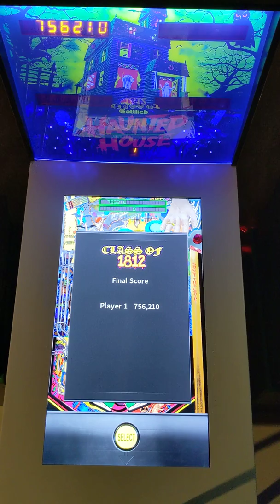Playing Class of 1812 on the Toyshock 12-1 Haunted House Digital Pinball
Let's play Class of 1812 on the Toyshock 12-1 Haunted House Digital Pinball machine.  This is one of the twelve pinball games in the cabinet.

Ever since I was a young boy
I've played the silver ball
From Soho down to Brighton
I must have played them all
But I ain't seen nothing like him
In any amusement hall
That deaf dumb and blind kid
Sure plays a mean pin ball! - The Who

Haunted House
Victory
BoneBusters
Light...Camera...Action!
Class of 1812
TX-SECTOR
BIG SHOT
Eldorado City of Gold
Centigrade 37
BLACK HOLE
JACKS OPEN
Goin’ Nuts

Amazon - Digital Pinball Products

eBay - Digital Pinball Products